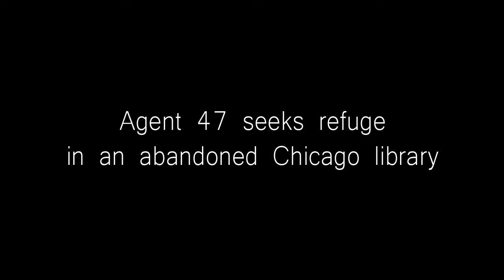Hitman: Absolution Run For Your Life (selostus)